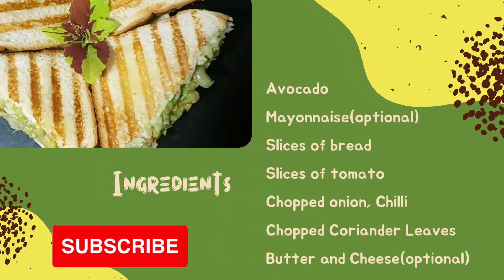The Best Avocado Breakfast Recipe Ready in 10 Minutes! |Avocado Sandwich |Avocado Toast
Nutri-Choice, @Nutri-Choice
    Avocado sandwich
    Avocado toast
    Healthy breakfast ideas
    Easy avocado recipes
    Quick and delicious sandwiches
    Nutritious toast recipes
    Avocado breakfast
    Guacamole sandwich
    Creamy avocado spread
    Avocado toast variations
    Simple sandwich recipes
    Fresh avocado toppings
    Healthy fats in avocado
    Avocado and whole grains
    Quick and easy breakfast
    Creative toast ideas
    Nutrient-rich toppings
    Guilt-free sandwich
    Avocado and protein
    Tasty and satisfying breakfast
Our mission is to provide you with information, inspiration, and practical tips on how to incorporate more healthy and nutrient-dense foods into your diet.
We believe that food is not just about satisfying hunger, but also about fueling our bodies with the essential nutrients needed to thrive. Whether you're looking to improve your overall health, manage a specific health condition, or simply want to feel more energized and vibrant, we're here to help.Through our videos, we will cover a range of topics related to nutritious food, including the latest research on the health benefits of different foods and food groups, meal planning and preparation, healthy recipes, and tips for navigating various dietary preferences and restrictions.
 So, whether you're a seasoned health enthusiast or just starting out on your wellness journey, we invite you to join us as we explore the delicious and nutritious world of food!